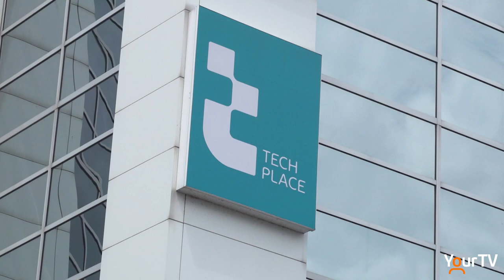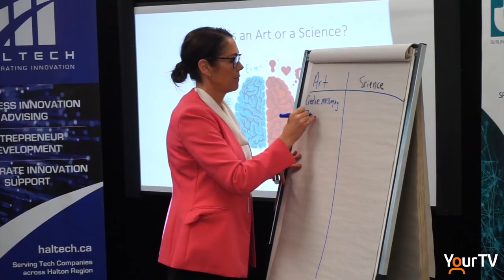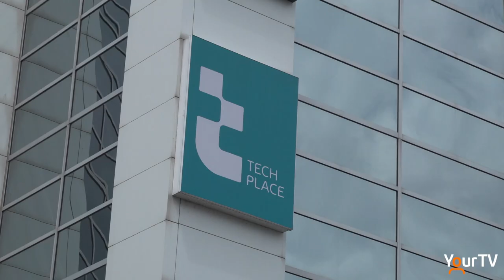TechPlace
If you're a burgeoning entreprenuer or you're looking to grow your new business TechPlace might just be able to give you the support you're looking for.